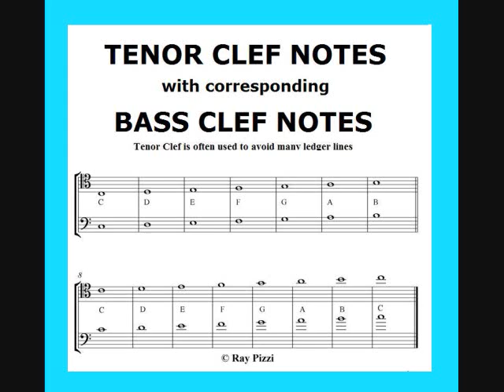RAY PIZZI BASSOON TENOR CLEF with corresponding Bass Clef notes BASSOON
RAY PIZZI Bassoon TENOR CLEF NOTES with corresponding Bass Clef notes BASSOON BASSOON BASSOON BASSOON Bassoon ...
BASSOON BASSOON BASSOON